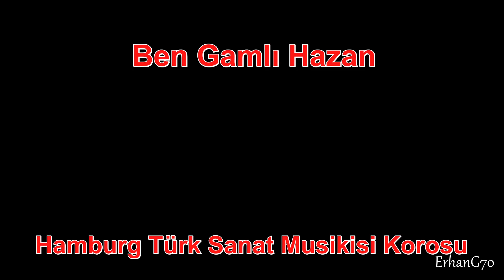Ben Gamlı Hazan - Hamburg TSM Korosu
Güfte: Sıtkı Angınbaş
Beste:  Melâhat Pars
Makam: Hicaz
Usûl: Aksak
Ben gamlı hazan sense bahar dinle de vazgeç
Sen kendine kendin gibi bir taze bahar seç
Olmaz meleğim böyle bir aşk bende vakit geç
Zeki & Şükriye Güner yönetiminde, Hamburg Türk Sanat Musikisi Korosu na TRT Sanatcısı Ayşen Birgör de bizlerle beraber olmuştur (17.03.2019).
Koro Şefi: Erol Arslan
Sunucu: Elif Ergün
Sazendeler:
Erol Arslan - Ud, Abdurrahman Özyay - Keman, İsmail Bergamalı - Klarnet, Selim Gönüldaş - Kanun, Erdal Sağbur - Darbuka, Erol Eskişehirli - Def, Süleyman Öztürk - Org.
Bayan Koristler:
Bay Koristler:
Abdullah Damar, Erol Karkan, Hüseyin Deper, Hüseyin Tunca, Mehmet Çınar, Mehmet Yapağcı, Murat İlkbahar, Naci Sönmez, Vecdi Öniş, Zeki Güner.
Katibe: Şengül Kanşar